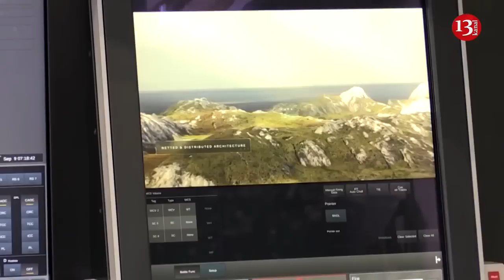Ukraine reaches agreement with Norway for more NASAMS supplies